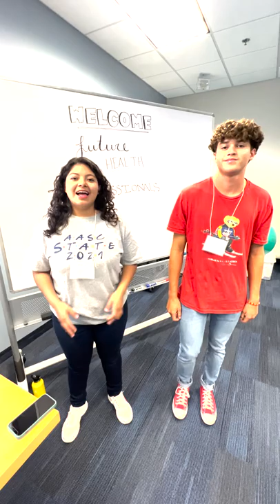Midwestern University Health Careers Institute for High School Students 2022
It's Health Careers Institute week on our Glendale, Arizona, campus. Watch as these local high school students gain hands-on experience in 25+ different careers in human and animal medicine and how they are all part of the healthcare team.